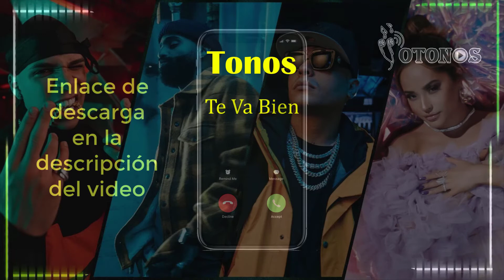Descargar tonos de llamada Te Va Bien mp3 gratis Último | Yotonos